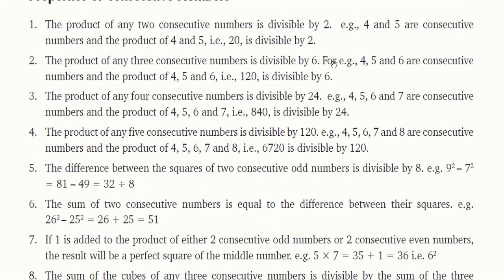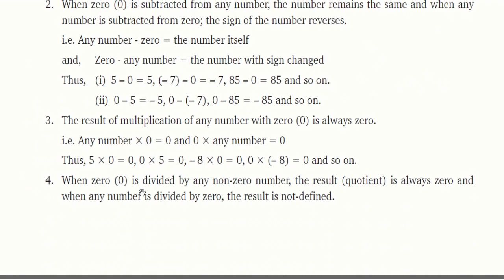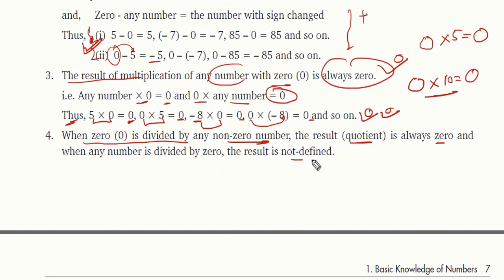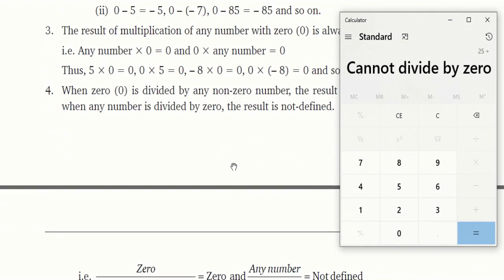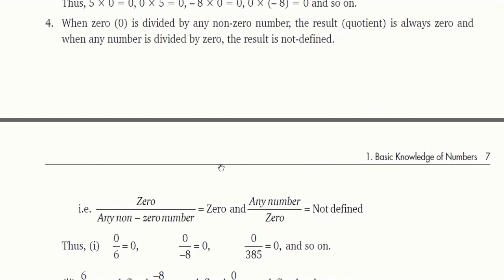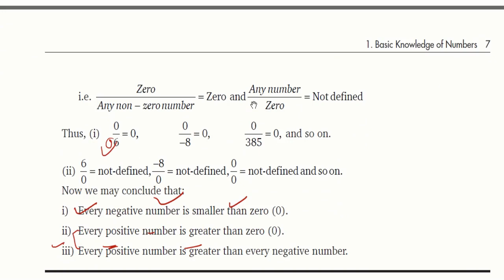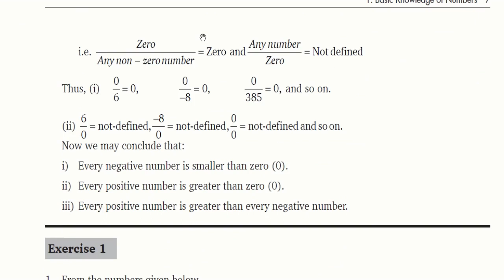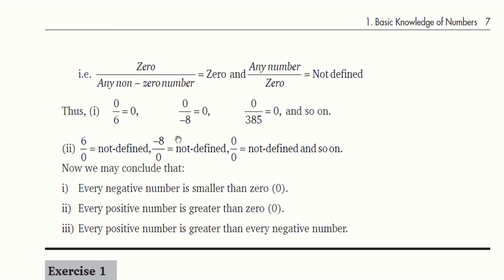BASICS OF MATHS | WHY WE CAN'T DIVIDE BY ZERO ??| USES OF ZERO IN MATHEMATICS | Zero Concept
Dear Aspirants,

Welcome to MOBILE_MENTOR

JOIN our Telegram Channel by clicking